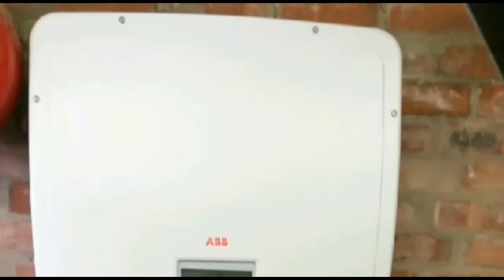ABB Grid tie solar system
SPAR  80kW ABB Grid tie Triangle Roof mount Solar system

Installed in Ventersburg, Free State, South Africa

ABB Grid-tie Inverters
Renesola Solar Panels